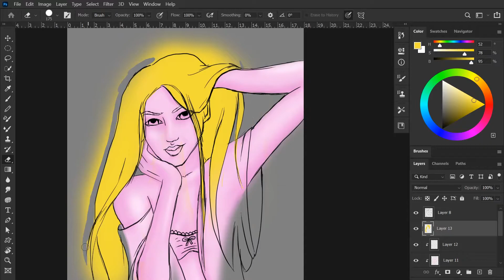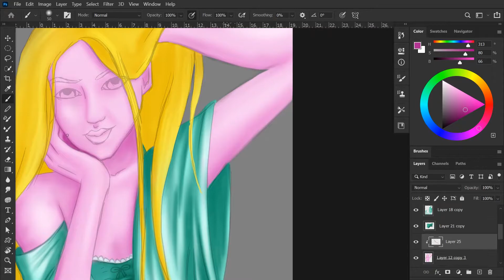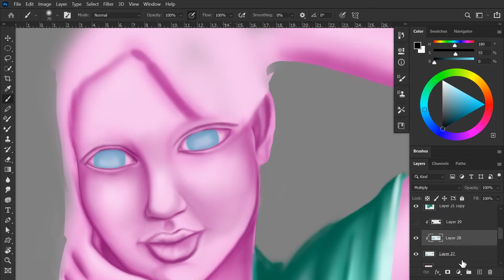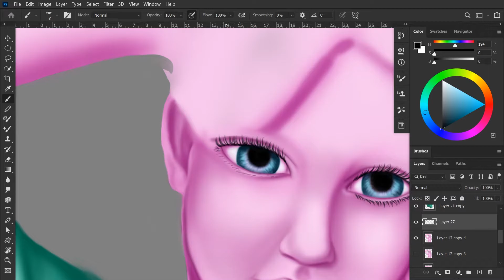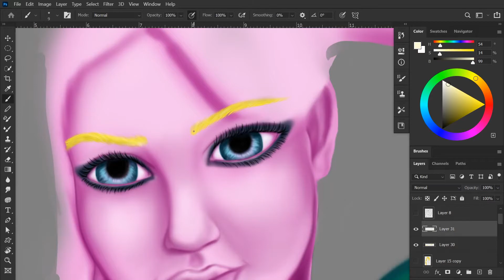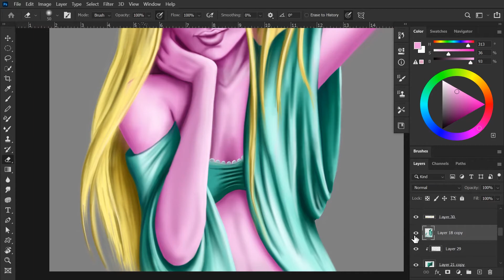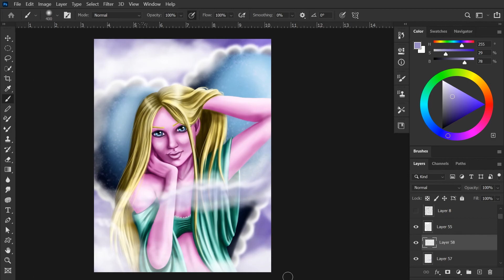Seduce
Sometimes, you just want to feel pretty and enticing.